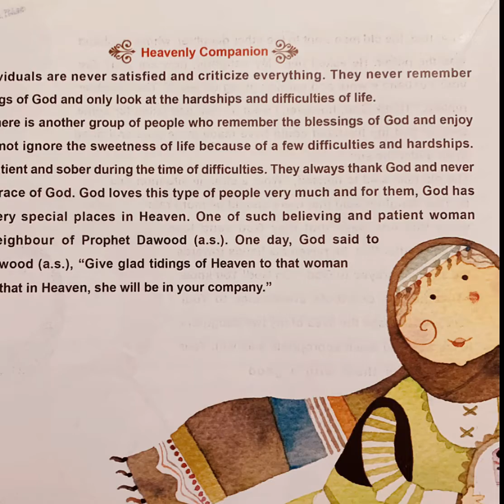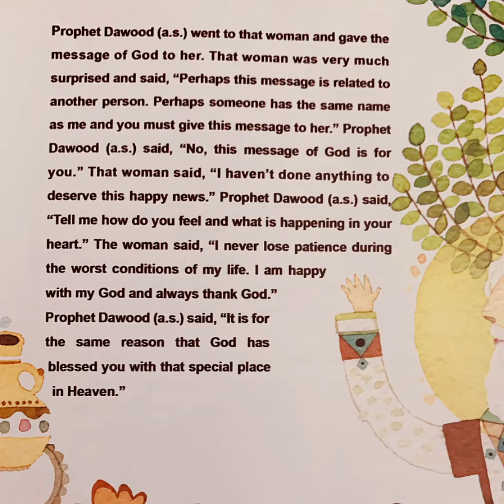God and his stories# heavenly companion#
hazaratdawood A.S#
Rukh-e-zehra#
God and his stories#